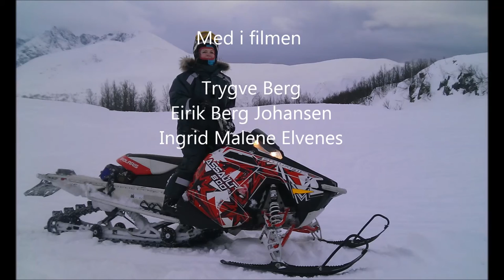Skuter film fra rotsund